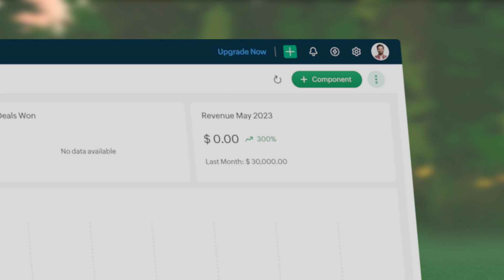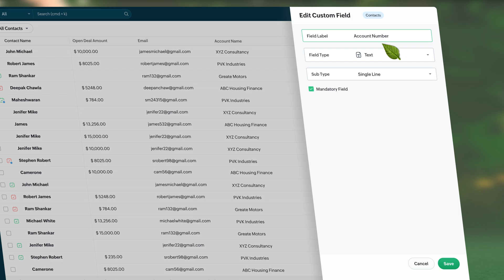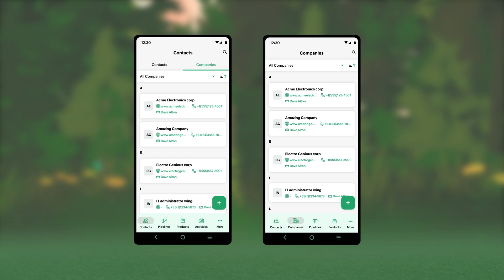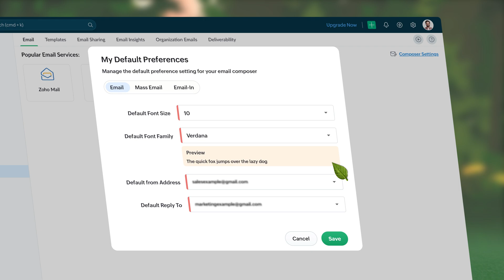Spring Updates | Bigin by Zoho CRM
Welcome to the Four Seasons of Bigin. We bring you the Spring Updates, where you will learn more about your very own CRM's improved features. From drill-down in dashboards, data export enhancements to customizable form links; exciting new updates await you. Dive in!

About Bigin:

Bigin is the easiest CRM to manage your customers and it is all you need to streamline your customer operations in one platform. This simple CRM easily transforms your day-to-day customer processes into actionable pipelines. From qualifying leads to closing deals to managing important after-sales operations—Bigin connects your different teams to work together so that you can offer the best possible experience to your customers.

Whether you're ready to move beyond spreadsheets or simply replace legacy CRM tools, AnyoneCanBigin their CRM journey and grow their business. Choose one of our pre-defined templates or simply get started by customizing the CRM for your business in no time.